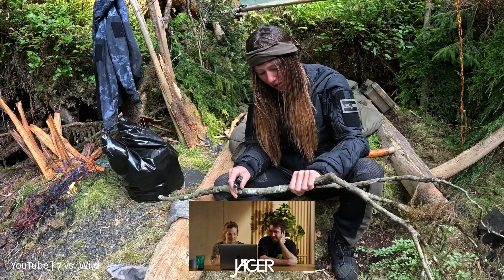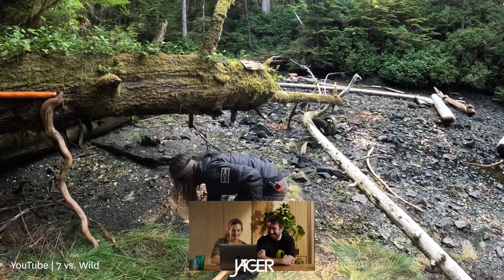Die Bogenjagd beginnt! | JÄGER Reagiert auf 7 vs Wild - Folge 15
7 vs. Wild: Teams - Die letzten Projekte | Folge 15

Staffel 3. 7 vs Wild.
Ausgesetzt in der Wildnis kämpfen die Teilnehmenden nicht nur gegen Hunger und Durst sondern auch mit der kanadischen Flora&Fauna.
Als Jägerin und Försterin bewertet unsere Redakteurin Isabelle Nyari die Geschehnisse und gibt spannende Insides.